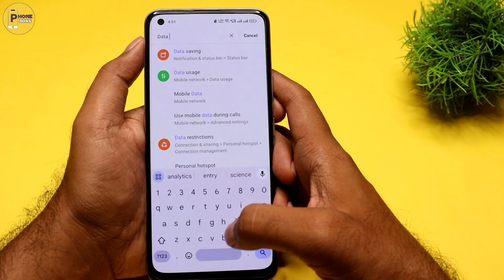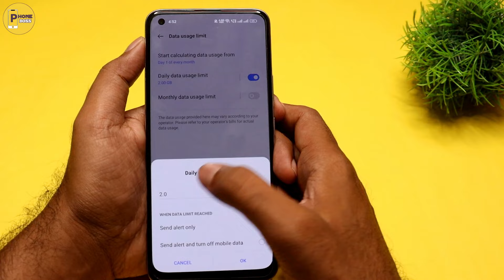Data Kitna Use Hua Kaise Pata Kare | Data Kitna Use Hua Hai Screen Par Kaise Dekhe |Data Show Screen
Data Kitna Use Hua Kaise Pata Kare | Data Kitna Use Hua Hai Screen Par Kaise Dekhe | Mobile Data Use Show Android

Hey Friends Kya Ap Janna Chahte Ho Mobile Data Use Kitna Hua Hai Kaise Pata Kare To Ye Video Apke Liye Hai Video End Tak Dekhna Video Ko Like Share Subscribe Zarur Karna.

Video Topics:
Mobile Data Kitna Use Hua Kaise Pata Karen
Mobile Data Kitna Use Hua Hai Screen Par Kaise Dekhe
Mobile Data Use Show Android